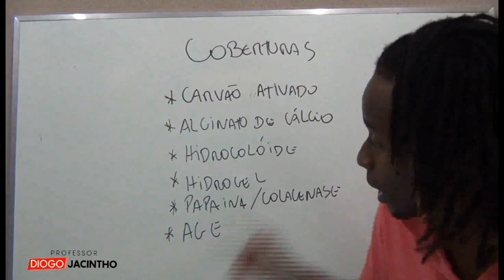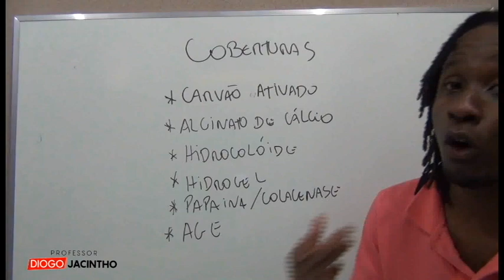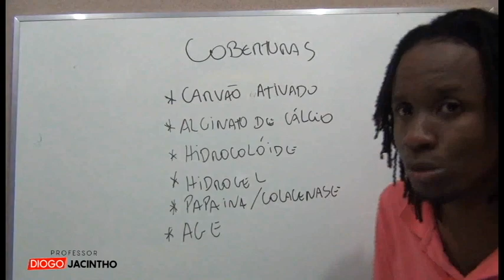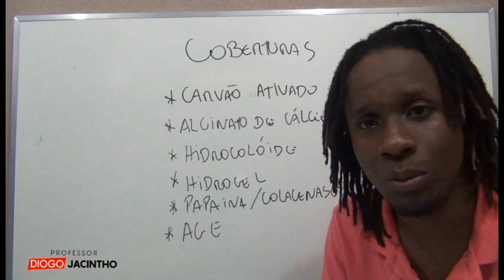EAGS-2021: Tipos de Coberturas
Este é um assunto que vem caindo com frequência nas provas militares. Não deixe de estudar, pegue seu caderno e anote!!
Não esqueça de dar um like na minha página do facebook: Professor Diogo Jacintho